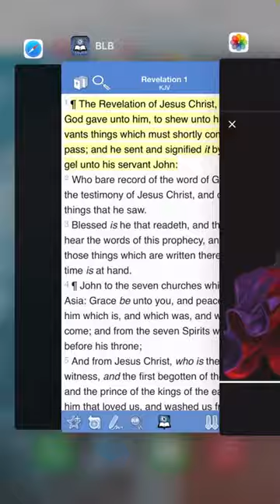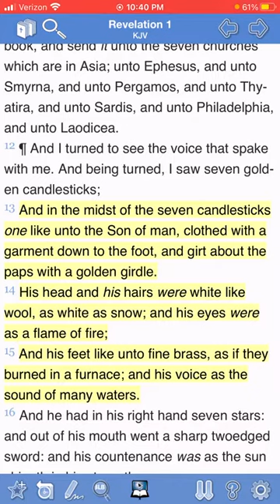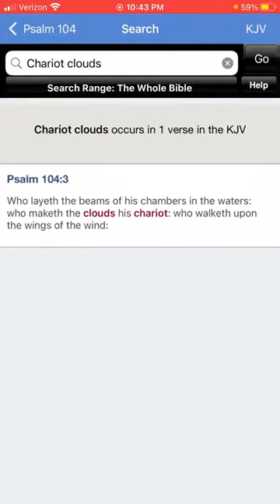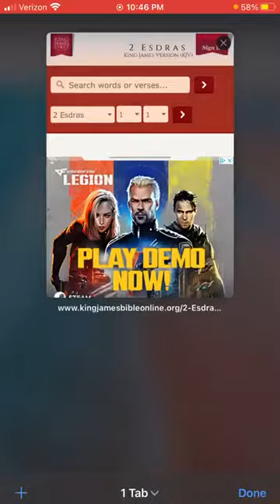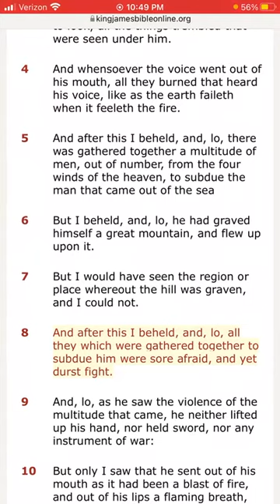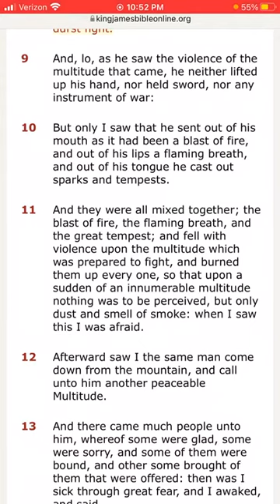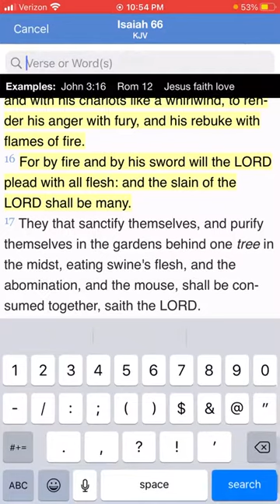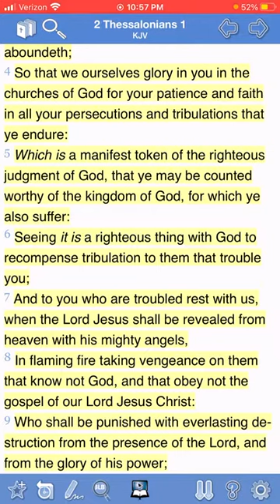Yahawashi and the Angels soon to return. 🛸🔥👑🛸🔥👑